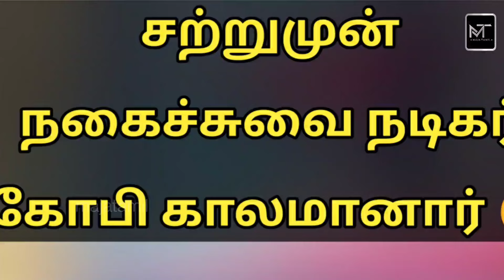சற்றுமுன் காமெடி நடிகர் கோபி காலமானார் | Majatamil